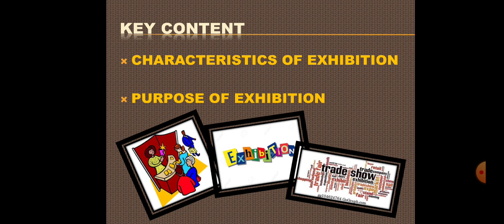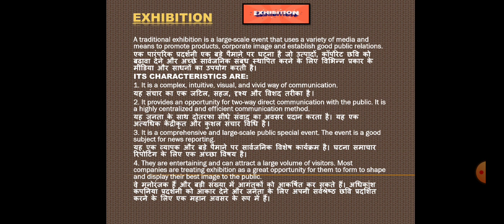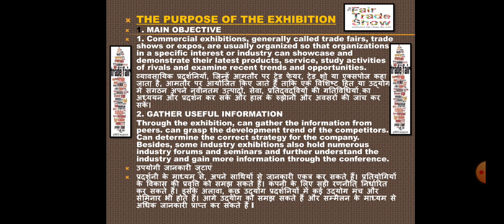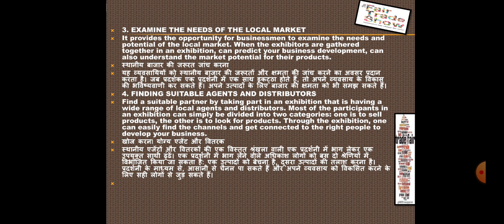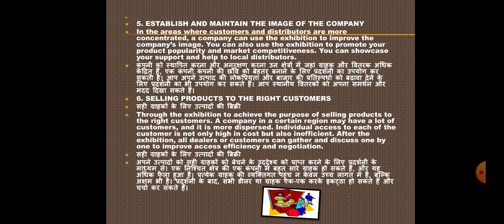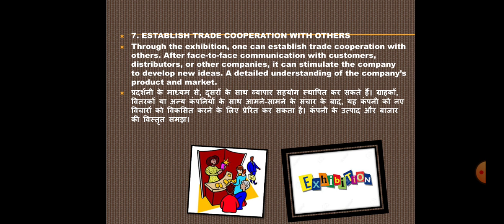FASHION/TRADE FAIRS PART II-4 BY KOMAL SAHNI SR. LECTURER CDDM, GWPC, AJMER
SUBJECT: THEORY OF FASHION III
SUBJECT CODE CD 303 THEORY AND TUTORIAL
UNIT 5. BRIEF KNOWLEDGE OF THE FOLLOWING:
5.2 FASHION /TRADE FAIRS PART II-4
CHARACTERISTICS AND PURPOSE OF TRADE SHOW